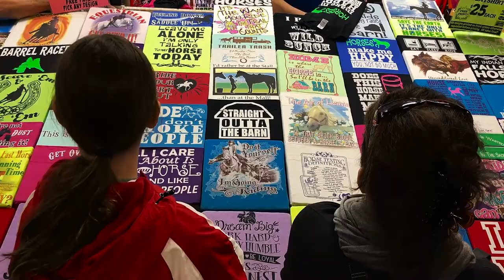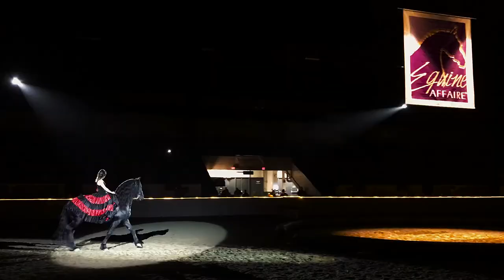The Equestrians: Equine Affaire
The Quest Productions has created this video for Equine Affaire, North America's premier equine exposition and equestrian gathering.

for details on upcoming events in Ohio and Massachusetts.

The video features Equine Affaire Fantasia performances by two-time Quarter Horse Congress Freestyle Reining Champion Kelly Sapp, United States Dressage Federation Bronze, Silver, and Gold Medalist Matt McLaughlin, Sport of Kings and Cowboys by Jeff Wilson of Jeff Wilson Cowboy Dressage, two-time Australian bush poet champion Guy McLean, The Knights of Iceland, three-time FEI Top Driver Sterling Graburn, Young Guns 4-H Equestrian Drill Team of Boone County, KY, Copper Hill Vaulting Team of West Suffield, CT, USDF Bronze and Silver Medalist and actress Sandra Beaulieu, Blue Ribbon Days Percherons, Roman Rider Rachel Jackson from Beaverdam, VA, The Unicorn Hunt performed on Paso Fino horses by Michael Bruce and Irene Lipetsker, with Yelena and Galina Filippov, Vika Kovalenko and Anna Slyuzberg as Dryads, and the Ma' Ceo Circo featuring Olissio Zoppe, Maui Otto, Mary McCormick, Christian Ramos, and Alexa Zoppe.

Equine Affaire is all about opportunities. Learn from and mingle with many of the foremost trainers, coaches, competitors, judges, and experts in the horse industry. Take a break from online shopping to see, touch, try on, and experience a wealth of equine and equestrian products in the largest horse-related trade shows in the nation. Meet and appreciate dozens of breeds of horses from around the world. Buy a horse—or sell one. Discover the right stallion for your mare or the ideal boarding, training, or breeding facility for you and your horse. Experience the excitement of the Versatile Horse & Rider Competition (Equine Affaire’s ultimate test of horsemanship) and the drama of the Fantasia (Equine Affaire’s signature musical celebration of the horse.) Interface with all facets of the horse industry while sharing your passion for horses with friends, family, and fellow horse people.

Learn how to get award-winning marketing experience and world-class HD video production